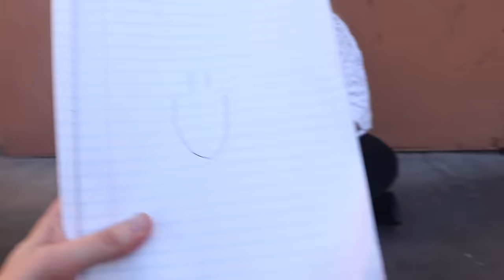THIS IS HOW HE BROKE HIS ARM!! (CAUGHT ON TAPE)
Birthdays are the most fun hahahh

Vine: @DavidDobrik
Musically: @DavidDobrik

Seth - @sethfrancois

Lindsey: @lindseygroll

mike